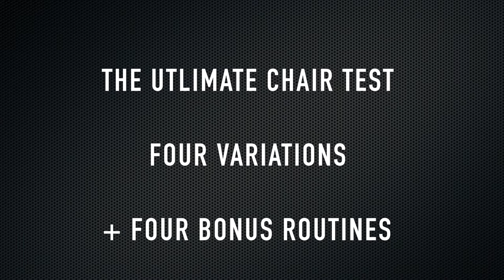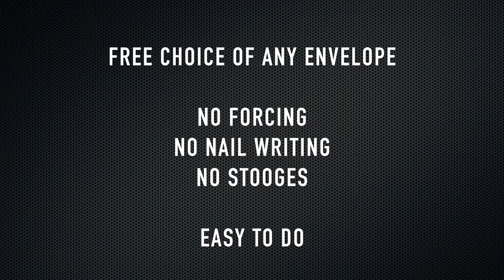Ultimate Chair Test (Gimmicks and Online Instructions) by Paul Romhany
VORTEX MAGIC PRESENTS
THE ULTIMATE CHAIR TEST
By Paul Romhany

The most versatile chair test ever produced. For the past twenty years Paul Romhany has been performing his chair test routine in every imaginable working condition possible. From comedy clubs, theaters, cruise ships to corporate events. This is the ULTIMATE pack-small and play-big routine that can play for any size audience. The special gimmick does ALL the work and makes this incredibly easy to perform, it also allows for a variety of chair test routines including:

1) THREE -PERSON CHAIR TEST - Three spectators, three FREE choices of an envelope and the prediction matches their choices of chair EXACTLY!

2) FOUR PERSON CHAIR TEST - As above but FOUR spectators, four FREE choices and again the prediction matches 100%.

3) CHAIR TEST/ BANK NIGHT - Combing the Chair Test Routine with a Bank Night is something Paul has been doing for over a decade. In this version the final prediction reveals which spectator will sit AND that Paul will end up with the money!

4) CHAIR TEST/BANK NIGHT/BOOK TEST - By combining the above Paul performs this in all his theatre and corporate shows. This three phase routine starts with a chair test and combines Bank Night with the kicker of the prediction of a word from a book.

BONUS ROUTINES on PDF:
THE NAME TEST
THE COLOR TEST
MYSTERY BAG AND BANKNIGHT
BODY LANGUAGE

COMPLETE WITH:
Tutorial with LIVE performances.
GIMMICK folio that does ALL the work.
FOUR chair covers (these will fit most banquet or regular chairs)
PDF bonus routines